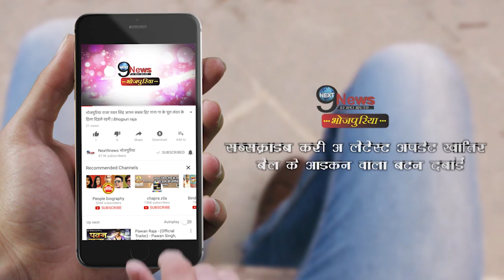पवन का ये वीडियो सांग रिलीज होते ही तेजी से होने लगा वायरल, जानिए वजह || Pawan Singh